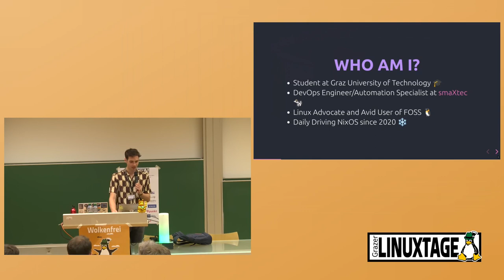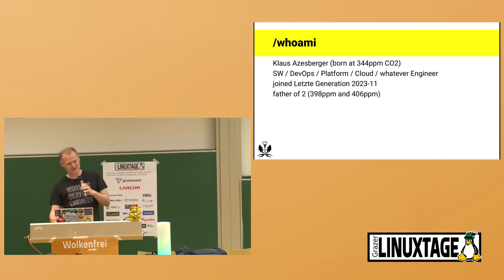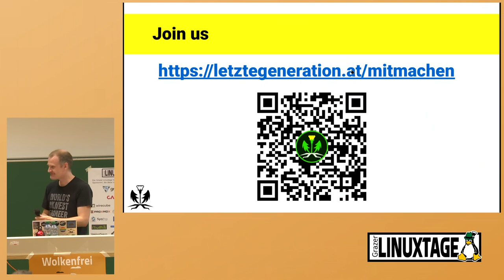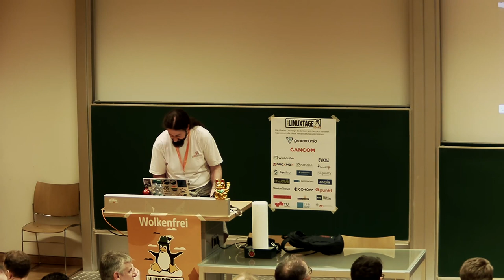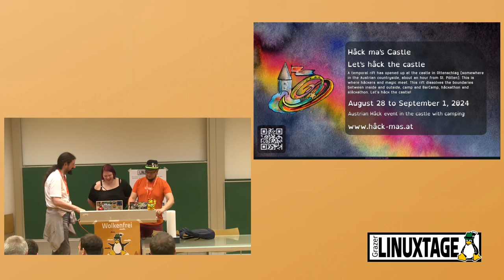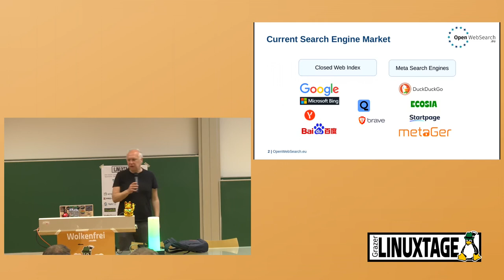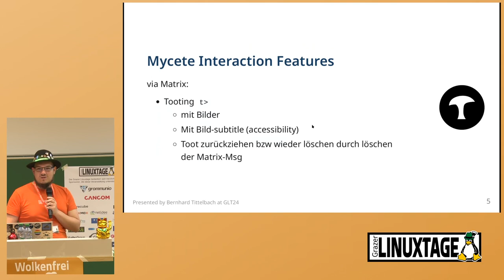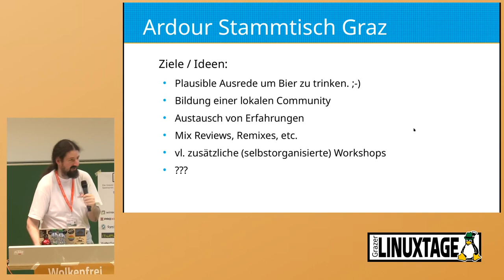Grazer Linuxtage 2024 - Lightning Talks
Kurzvorträge (max. 5 min) zu verschiedenen Themen.

Quick talks (max. 5 min) about different topics.

- Um in der vorhandenen Zeit möglichst viele Talks durchführen zu können, bitten wir Dich, Deine Folien (bzw. einen Download-Link) an die gleiche Email-Adresse zu senden.
- Das Zeitlimit pro Vortrag wird 5 Minuten sein.
- Deine Slides müssen auf einem Standard Ubuntu Laptop "abspielbar" sein:
  - D.h. am besten ein PDF
  - oder als ZIP mit Bildern bzw. Videos (als Slideshow)
  - oder in Libreoffice
- Für die Reihenfolge der Vorträge gilt:
  - die Reihenfolge des Email-Einganges (first come, first serve)
  - Erst danach spontane Talks aus dem Publikum, bzw. Talks mit eigenem Laptop.

- The time limit for each talk is 5 minutes.
- Your slides must be "playable" on a standard Ubuntu laptop
  - best would be a PDF
  - or a ZIP containing images and videos (slideshow)
  - or via libreoffice
- The sequence of talks is determined as follows:
  - the sequence of the incoming emails (first come, first serve)
  - then people from the audience may do spontaneous talks, optionally using the own laptop.

Bernhard "Slash" Trummer